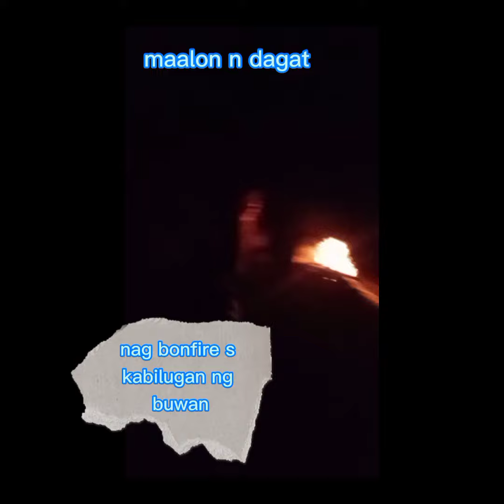hala ang apoy😯😯😯